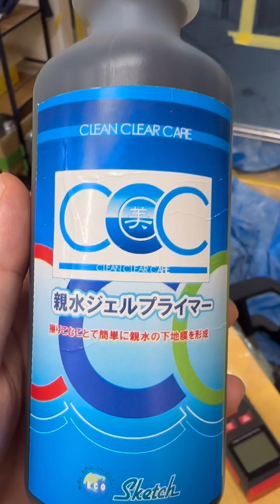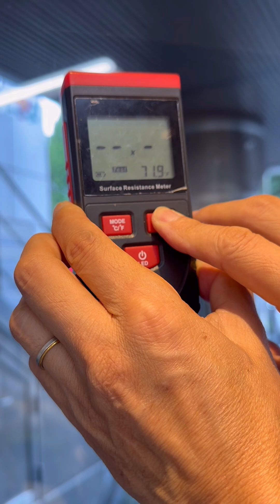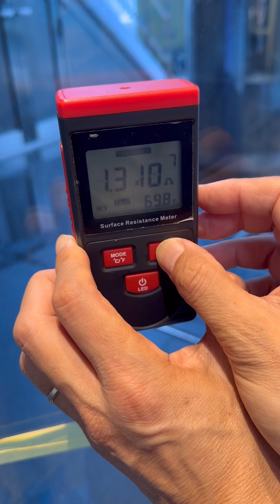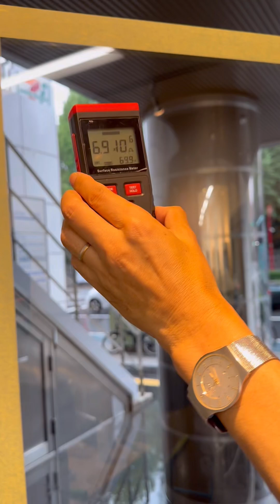Clean Self Coat CNT Test application